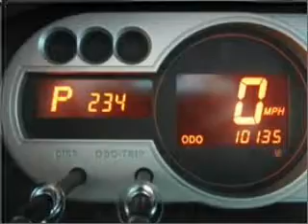2010 Scion xB - Boston MA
Year: 2010
Make: Scion
Model: xB
Trim: Base
Engine: 2.4 liter inline 4 cylinder 16 valve
Transmission:
Color: Silver
Mileage: 33722
Address:
32 Brighton Ave.